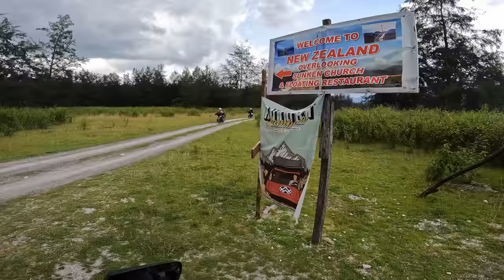New Zealand of Zambales | Mapanuepe Lake | Phase 1 and Phase 2 via Lahar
Motocamping sa Lahar | Night ride to Mapanuepe Lake, Zambales
(Episode 1)

Images on the first part of the video are not mine.
CTTO:
Manila Bulletin Photo Chief Mr. Albert Garcia
U.S. Geological Survey: (Christopher G. Newhall, Raymundo S. Punongbayan, Richard P. Hoblitt)

yung ibang images hindi ko po mahanap mga owner (please comment down kung kilala nyo po sila so we can credit the owner)